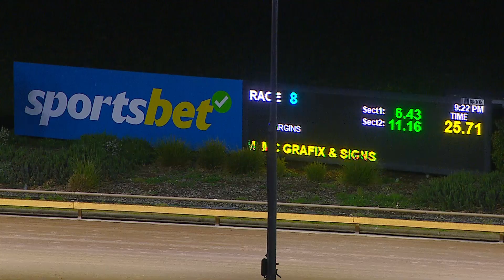WGL TUE 24 SEP 24 R8